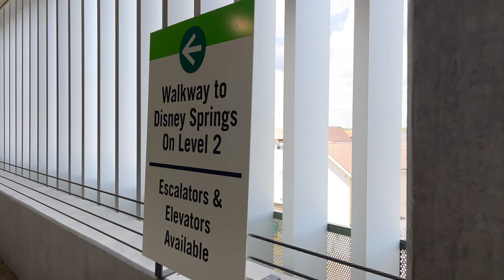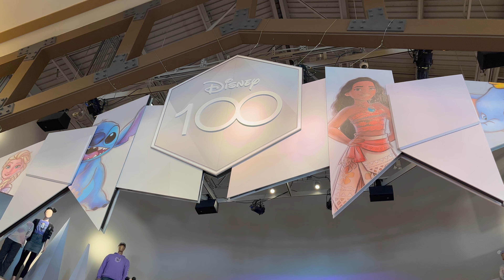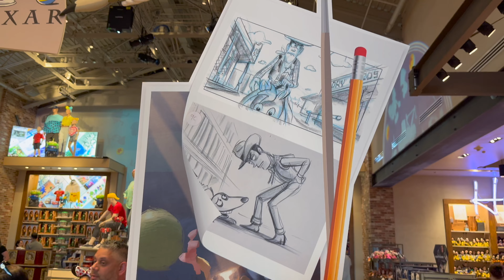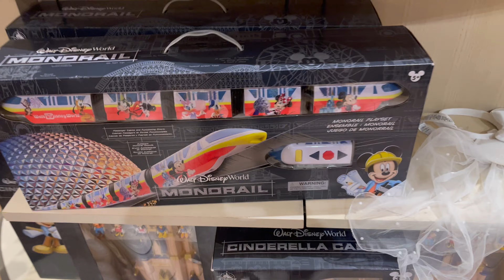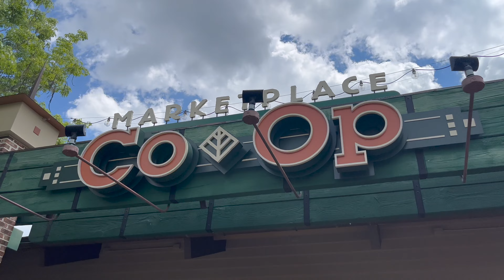NEW Things at Disney Springs | 100th Animation Celebration, My Recovery and Update 4K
NEW Things at Disney Springs | 100th Animation Celebration,  My Recovery and Update